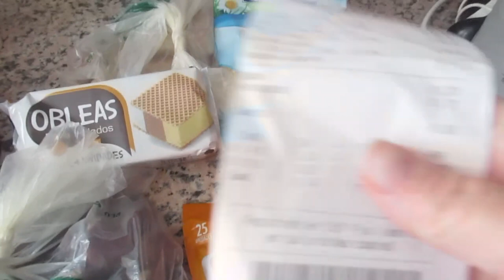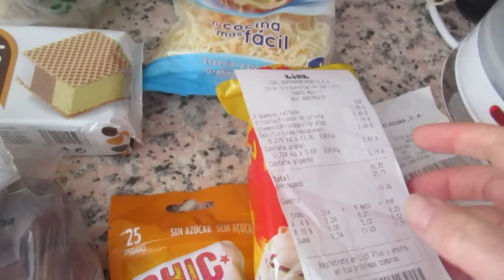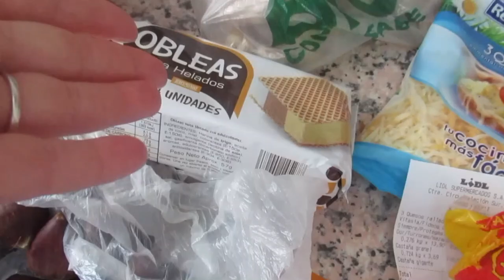VLOG Еле дотащила🥴 Меня преследуют😱 Убегаю 😨Реальная жизнь в ИСПАНИИ